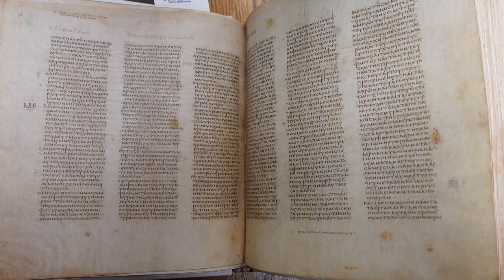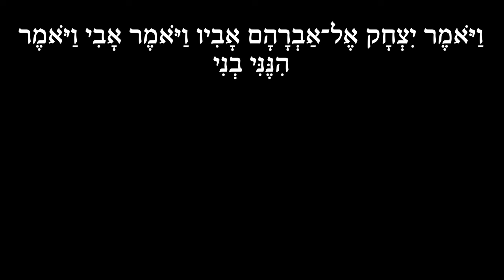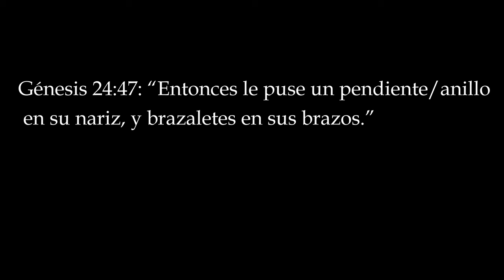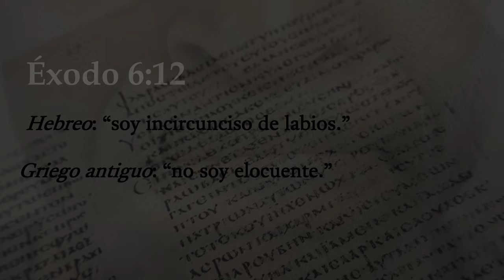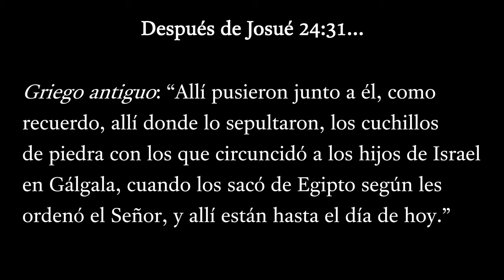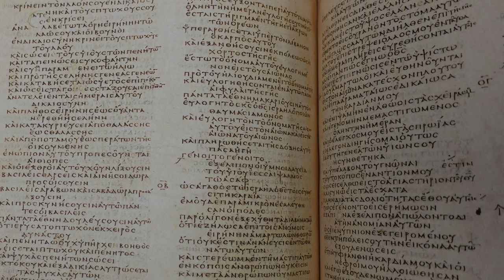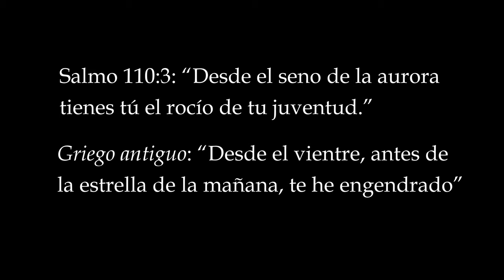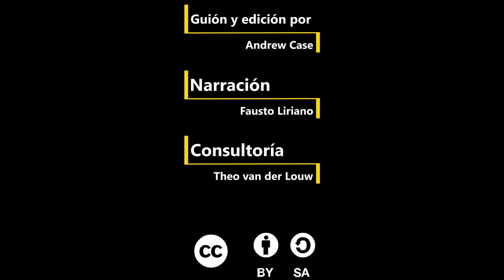El texto de la Biblia hebrea - un curso sobre la crítica textual del Antiguo Testamento - parte 6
En el último video discutimos algo del origen e historia de la Septuaginta, que también se conoce como el griego antiguo. Ahora nos conviene mirar unos ejemplos de las diferencias que hallamos entre ella y el Texto Masorético. Como repaso, es importante recordar que la Septuaginta fue resultado del trabajo de diferentes personas, en diferentes lugares, para diferentes públicos, con diferentes objetivos, en el transcurso de unos cuatro siglos. Por lo tanto es una muestra de diferentes estilos de traducción y un tapiz de variedades lingüísticas. Además de estas variaciones de estilo lingüístico y de traducción, también encontramos que los traductores tenían acceso a diferentes manuscritos hebreos que nosotros hoy. Por eso, a veces puede ser difícil distinguir si una diferencia se debe simplemente a la técnica de traducción de un traductor en particular, o si estaba viendo un manuscrito hebreo con algo diferente al que tenemos hoy. Al mismo tiempo, hay muchas diferencias que obviamente son el resultado del estilo de traducción o diferencias entre la forma en que se comunican el griego y el hebreo. En el proceso de traducción surgen elecciones y motivaciones influenciadas por factores más allá del texto original. Esos factores incluyen preferencia en ortografía y puntuación, nivel de educación y expectativas sociales de estilo, claridad y formalidad.

Clips de videojuego: Assassin's Creed Origins.